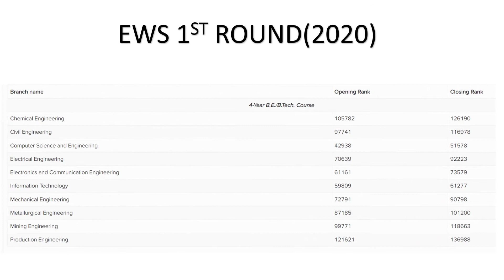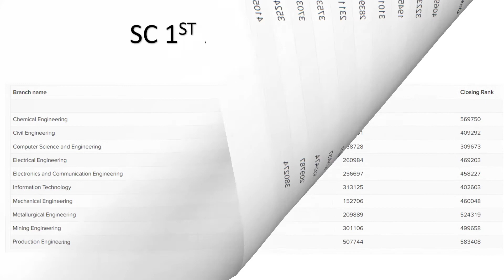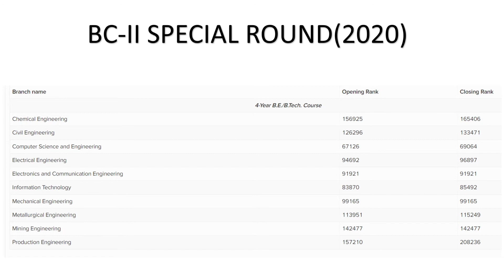CUTOFF | BIT SINDRI | 2020